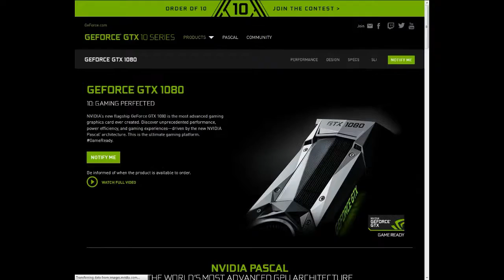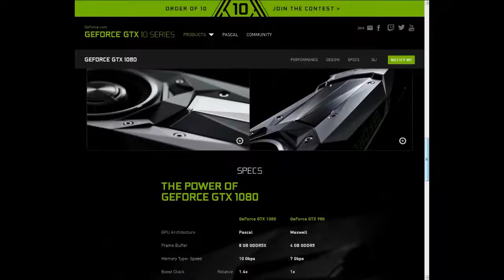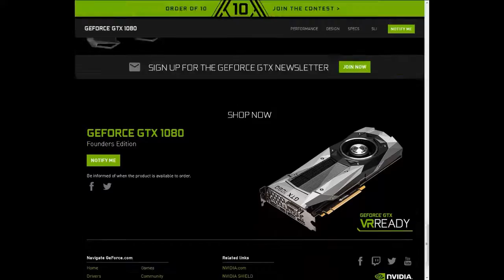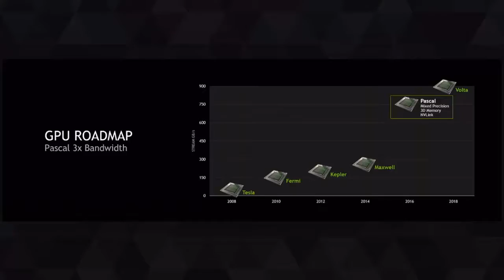Nvidia Pascal GTX 1080 Price - AMD Radeon Polaris 400 Series GPU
Why Nvidia Priced GTX 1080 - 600$, probably because AMD have something that will blow your mind.

What do you think is this the end of Radeon or Nvidia fears the power of new Radeon Polaris GPU.